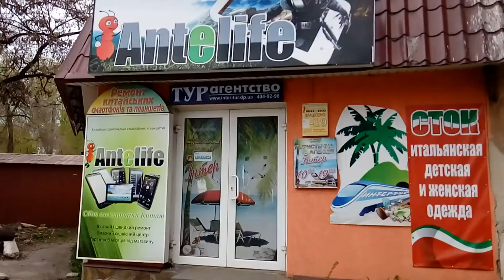Lenovo K3 Note пример записи видео Full HD